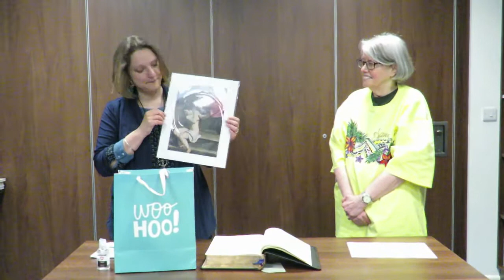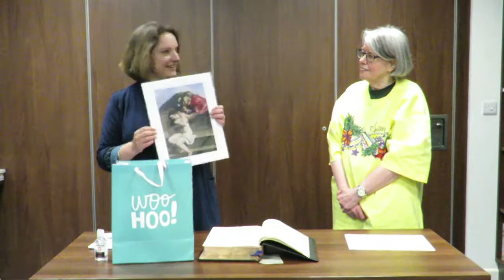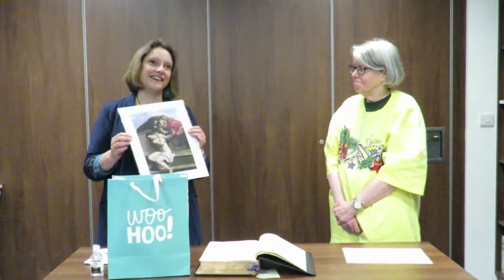Nation Assembly Induction of New President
Janet Wootton & Suzanne Nockels